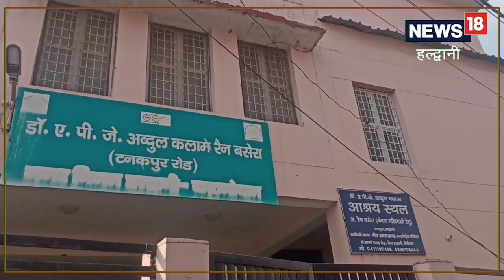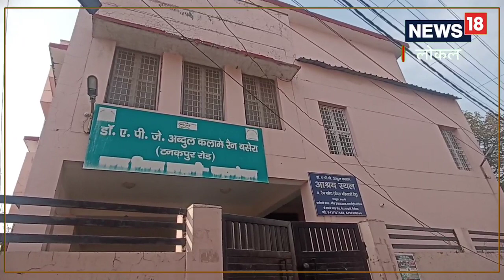Haldwani: ठंड में अब गरीबों को सड़क पर नहीं गुजारनी पड़ेगी रात, हल्द्वानी में यहां खुले रैनबसेरे, जाने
नगर निगम हल्द्वानी ने राहगीरों के लिए अब रैन बसेरे खोल दिए हैं,Haldwani news|uttarakhand news